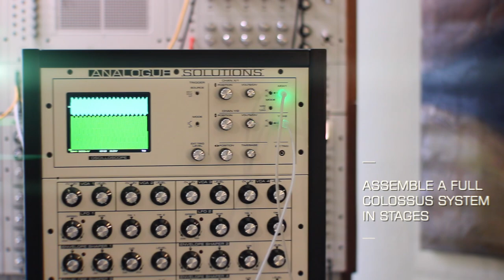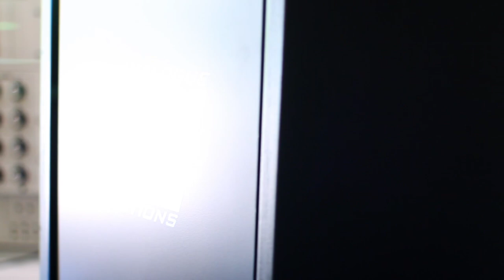Analogue Solutions Colossus Quartz Synthesizer Expanders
What is Colossus Quartz?

Tom Carpenter is excited to introduce Colossus Quartz, an exciting new range of add-on synth expanders, part of the Colossus range.

Colossus Quartz is essentially the Colossus Slim that has been divided into four equal parts or quarters. This gives you the flexibility to gradually build the complete system, purchasing one quarter at a time and spreading the cost over time. Alternatively, you can use each individual section as an expander to complement your existing modular synthesizers.

Several benefits:

-It enables you to buy one quarter at a time, so you can spread the cost eventually building up a complete Colossus System.
-They can be used as expanders for Colossus.
-And they can be used as expanders and used with other modular set-ups (Eurorack, 5U, etc).

Each quarter has a specific range of general features:

AS250-VCO This has a bank of 12 vernier VCOs, plus 2 Noise Generators, Random Voltage, Sample and Hold, Matrix Panel.

AS250-Mod This features 4 VCAs, 4 Envelopes, 2 LFOs, LCD Dual Channel Oscilloscope (can be upgraded to single channel CRT), Touch Keyboard / Sequencer.

AS250-VCF This has 8 Filters (4x SEM type, 4x Moog type), 8 VCAs, 2 real Spring Reverbs, 2 Ring Mods, 2 Slew Generators, Matrix Panel.

AS250-Seq This features a 64-step analogue sequencer, 4 Moving Coil Meters, Stereo Mixer, 2 Joysticks, 2 Multiples, and 2 Sub-mixers.

All systems feature a full set of 3.5mm jack sockets for patching.

All the voice and modulation circuits are of course 100% analogue. We purposely steered away from digital, it doesn’t even have MIDI or USB (there are plenty of MIDI converter boxes out there should you need that facility).

There are of course digital elements to the sequencer control - that is unavoidable - even classic analogue sequencers like the ARP sequencer used digital logic chips. In fact, the EMS Synthi 100 features a digital sequencer.

Colossus is large scale, featuring large knobs that control metal shaft potentiometers. VCOs have multi-turn verniers. The two enormous pin matrix panels dominate the panels - these are incredibly expensive Swiss-made broadcast-quality signal routers.

There are two spring reverbs, a touch keyboard, a step sequencer, moving coil meters, joysticks and so much more. An immense expanse of jack sockets for additional patching within or without the system.

There are no gimmicks - this is pure synthesiser. A huge sound enclosed in a solid metal case wrapped in wood. No expense has been spared to bring this incredible machine to life.

Synthesisers like this only come around once in a decade, or possibly a generation.